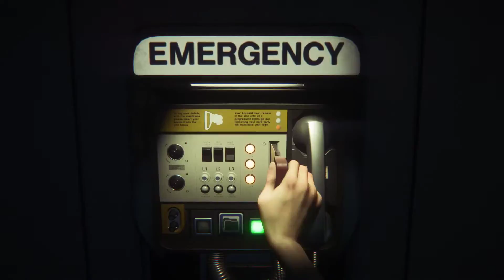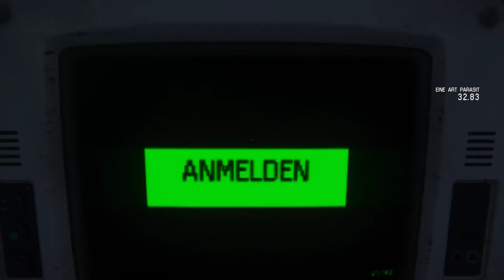Lets watch Alien Isolation #31 Jetzt gehts weiter